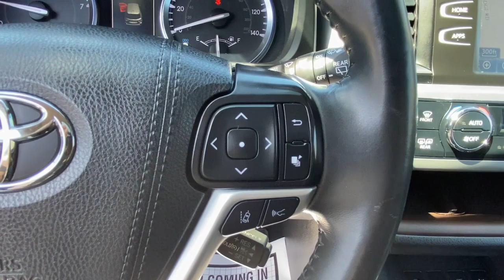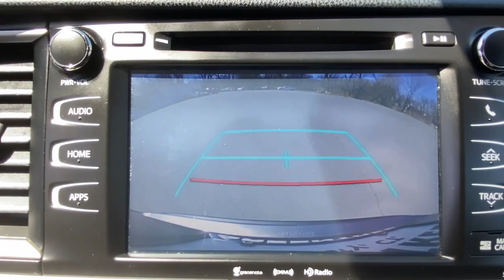2019 Toyota Highlander Danbury, New Milford, Ridgefield, Waterbury, Brookfield, CT U20561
Predawn Gray Mica Used 2019 Toyota Highlander XLE available in Danbury, Connecticut at Greentree Toyota. Servicing the New Milford, Ridgefield, Waterbury, Brookfield, CT area.

Greentree Toyota
87 Federal Rd

CARFAX One-Owner. Highlander XLE AWD 4D Sport Utility 3.5L V6 8-Speed Automatic Electronic with ECT-i AWD Gray Black Leather ABS brakes Active Cruise Control Alloy wheels Electronic Stability Control Front dual zone A/C Heated door mirrors Heated Front Bucket Seats Heated front seats Illuminated entry Leather Seat Trim Low tire pressure warning Navigation System Power Liftgate Power moonroof Remote keyless entry Traction control. 2019 Toyota Certified. AWD Gray Highlander XLE AWD 8-Speed Automatic Electronic with ECT-i 3.5L V6brbrToyota Certified Used Vehicles Details:brbr  * Limited Comprehensive Warranty: 12 Month/12000 Mile (whichever comes first) from certified purchase date. Roadside Assistance for 7 Year / 100000 Milebr  * Transferable Warrantybr  * 160 Point Inspectionbr  * Vehicle Historybr  * Powertrain Limited Warranty: 84 Month/100000 Mile (whichever comes first) from TCUV purchase datebr  * Warranty Deductible: $0br  * Roadside Assistancebr  * Limited Warranty: 12 Month/12000 Mile (whichever comes first) from TCUV purchase datebrbrbrAwards:br  * 2019 KBB.com Best Resale Value Awards   * 2019 KBB.com 12 Best Family Cars   * 2019 KBB.com Brand Image Awards